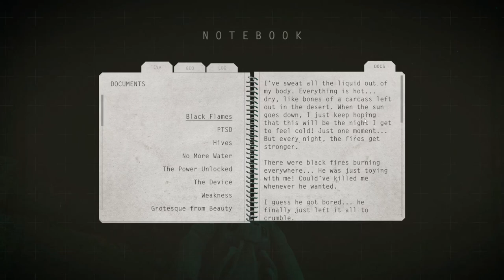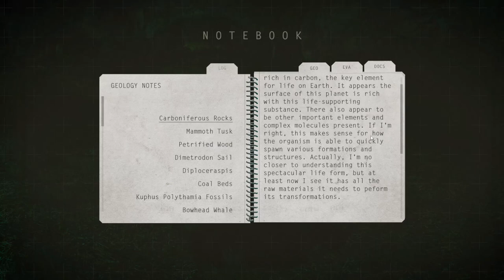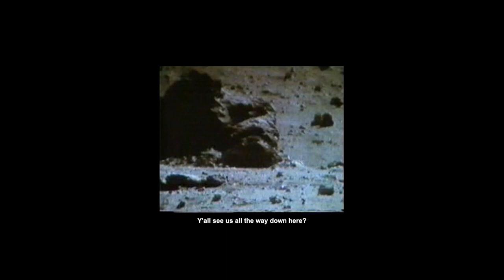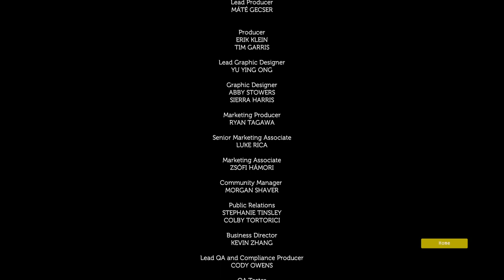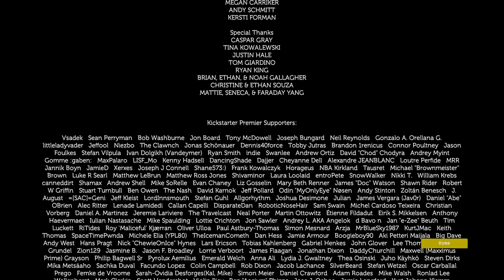Exploring Lifeless Moon (11). Finale.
I take a long walk across the Lifeless Moon, a sequel to Lifeless Planet.
In the final, eleventh bit the worlds fall apart around me while I prioritize finding fossils.